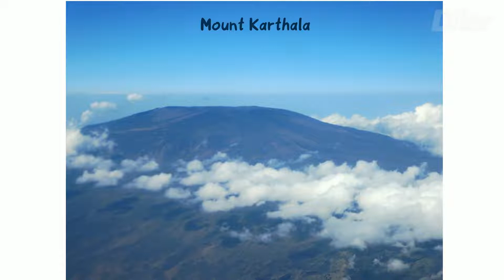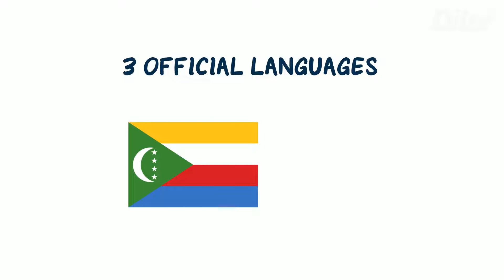Interesting Facts about The Comoros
The Comoros is an archipelagic country in the Indian Ocean, at the northern end of the Mozambique Channel off the eastern coast of Africa. It shares maritime borders with Madagascar and Mayotte to the southeast, Tanzania to the northwest, Mozambique to the west, and the Seychelles to the northeast. Its capital and largest city is Moroni. The religion of the majority of the population, and the official state religion, is Sunni Islam. As a member of the Arab League, it is the only country in the Arab world which is entirely in the Southern Hemisphere. It is also a member state of the African Union, the Organisation internationale de la Francophonie, the Organisation of Islamic Cooperation, and the Indian Ocean Commission. The country has three official languages: Comorian, French and Arabic.